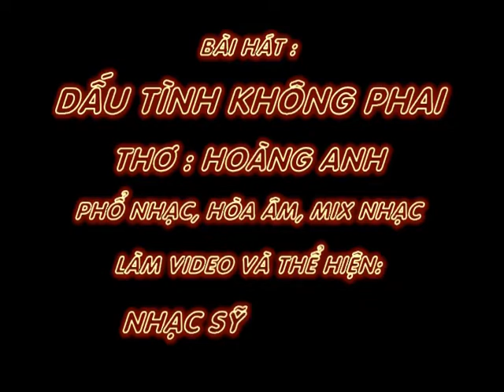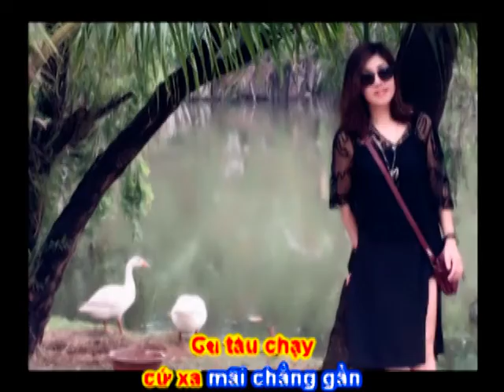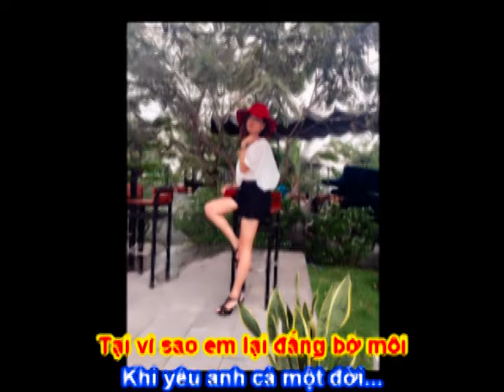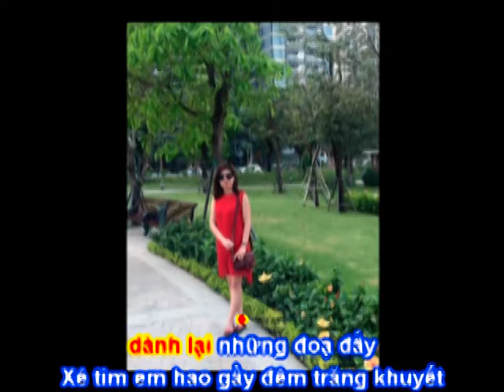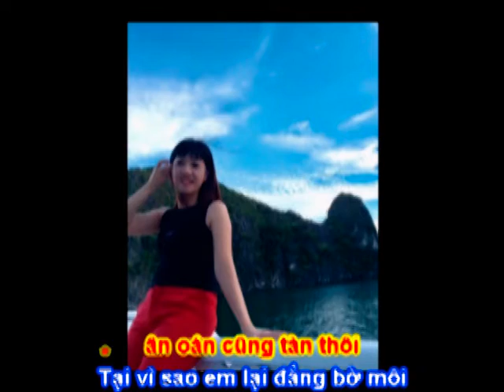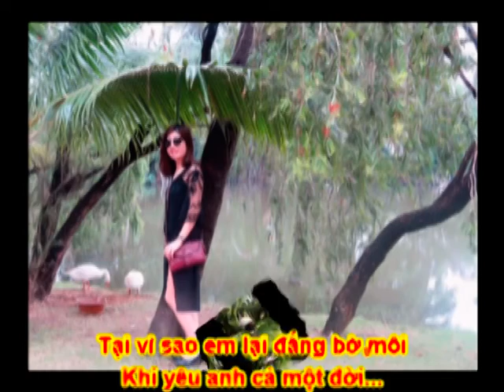DẤU TÌNH KHÔNG PHAI_2 - Thơ : Hoàng Anh - Phổ Nhạc : Hải Anh Karaoke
DẤU TÌNH KHÔNG PHAI_2 (Bài Số 19)

(Bài Hát cổ vũ tặng các Nhà Thơ có thơ Dự In Tuyển Tập DẤU TÌNH KHÔNG PHAI của CLB THƠ NHẠC VIỆT)

Yêu là đau khi chẳng còn yên ấm
Uất nghẹn lời khi ta vẫn còn say
Người bỏ đi dành lại những đoạ đầy
Xé tim em hao gầy đêm trăng khuyết

Thơ em viết đành lưu dòng tiễn biệt
Tâm sự buồn gửi gắm chuyện ngày xưa
Tự xót thương em mắc nợ duyên thừa
Sao chẳng chừa khi ru mình đắm đuối

Đố anh biết đâu là lời sau cuối
Em vụng về gửi bến đợi ngày xuân
Ga tàu chạy cứ xa mãi chẳng gần
Thời gian trôi bạc phai dần năm tháng

Chẳng là gì mà tim em trống vắng
Cách biệt rồi ân oán cũng tàn thôi
Tại vì sao em lại đắng bờ môi
Khi yêu anh cả một đời… không nghỉ.